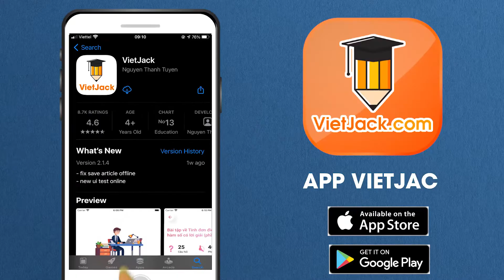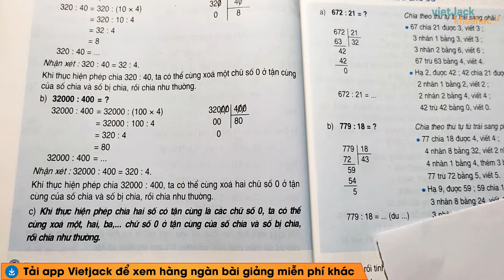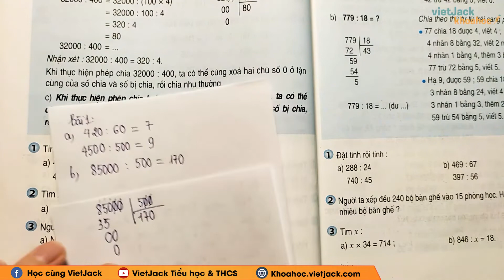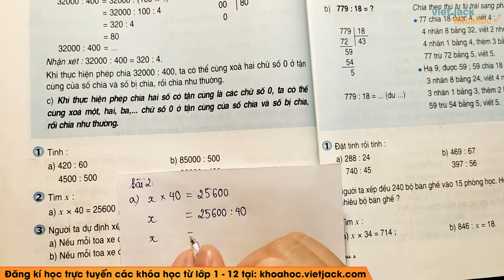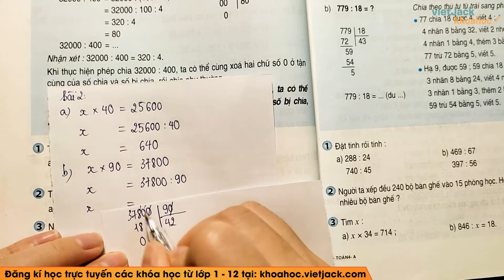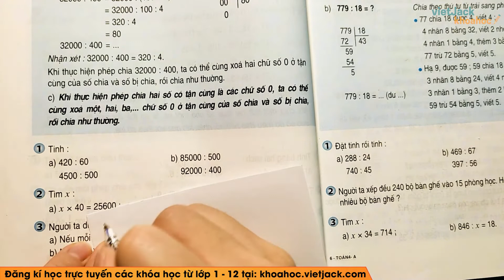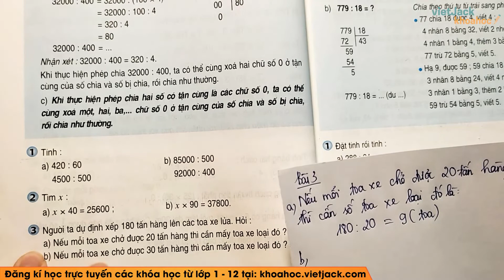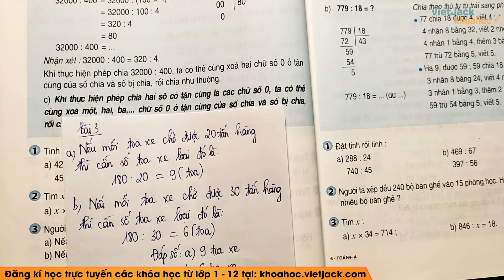Toán lớp 4 - trang 80 - Chia hai số có tận cùng là các chữ số 0 - Cô Thanh Huyền (DỄ HIỂU NHẤT)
Toán lớp 4 - Chia hai số có tận cùng là các chữ số 0 - trang 80

Chia hai số có tận cùng là các chữ số 0 là bài học quan trọng chương trình học Toán lớp 4. Trong bài giảng này, cô sẽ giúp các em tìm hiểu tất cả các kiến thức trọng tâm nhất bài học. Từ đó, các em sẽ giải các dạng bài tập từ cơ bản nhất đến nâng cao. Các em chú ý theo dõi bài học cùng cô nhé !